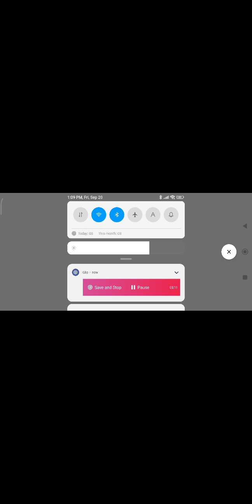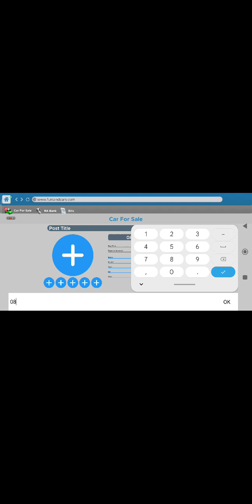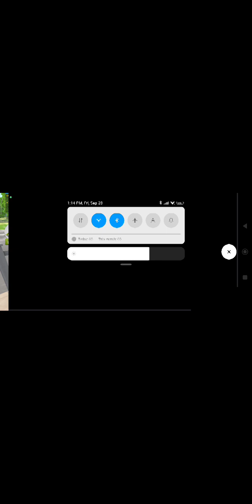car for selling part 2